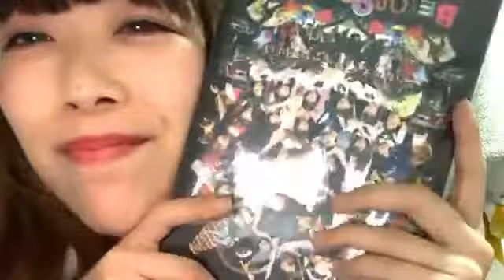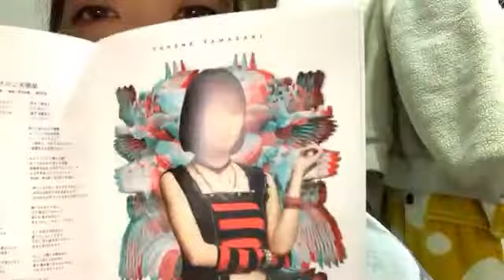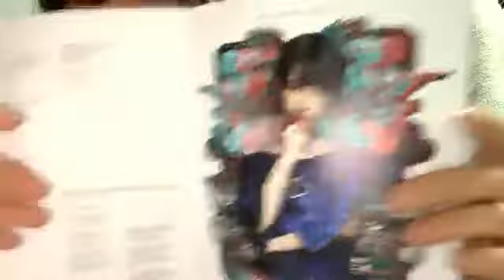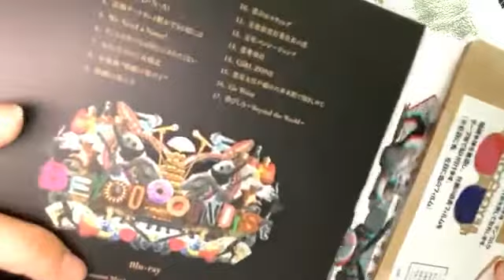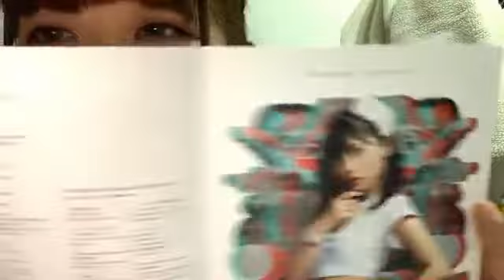mei bj 2019年12月28日01時16分50秒 安原めい BANZAI JAPAN 石川県